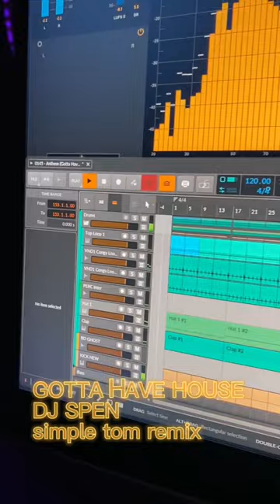GOTTA HAVE HOUSE 🧬 DJ Spen 🧬 Simple Tom remix 🪩